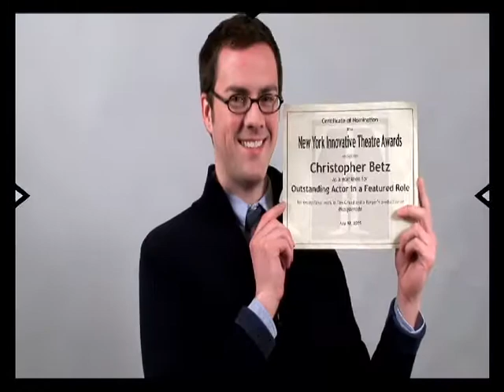The Chris Betz Show Intro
The intro to The Chris Betz Show.  Directed by Matthew Hammond.